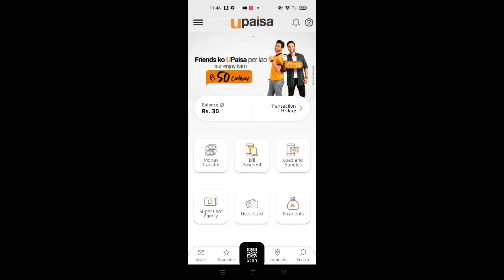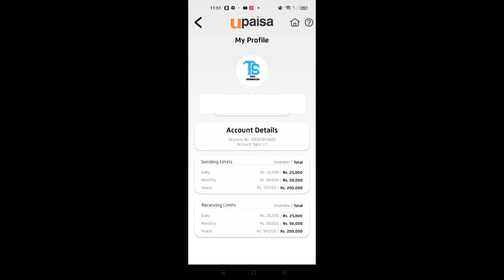How To Add Upaisa Profile Picture | Upaisa Profile Picture ko Kaise Change Kare | Upaisa App 2023